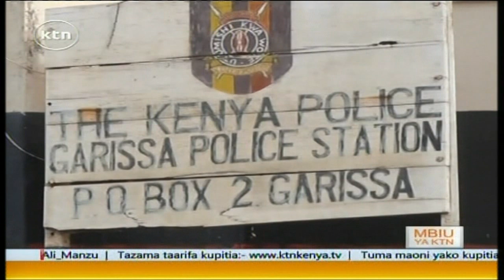Mbiu ya KTN full bulletin 27 April 2015